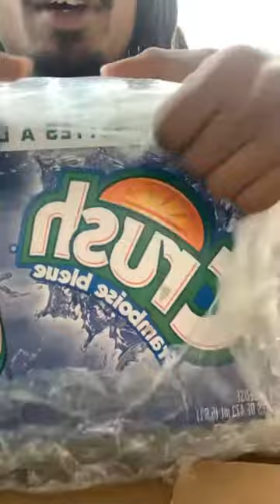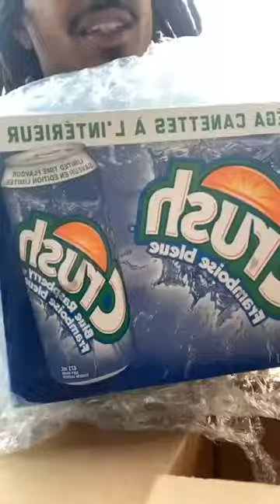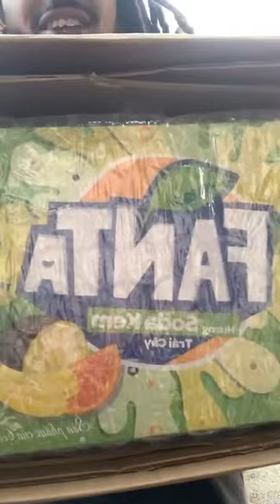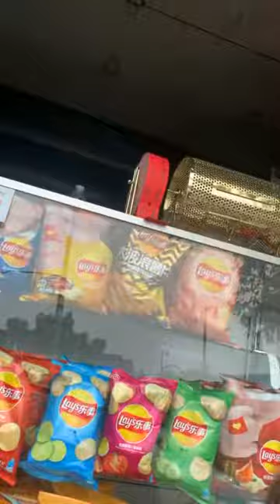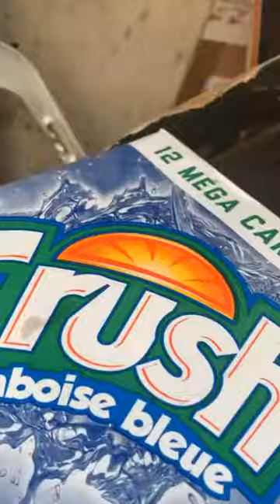Unboxing New Exotic Soda Flavors !!!